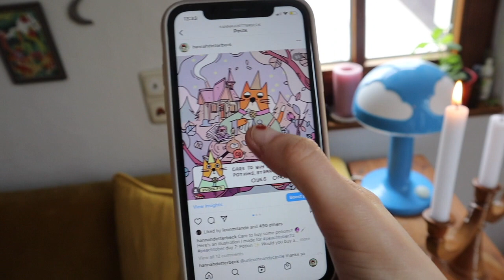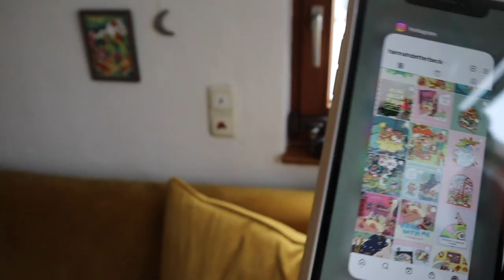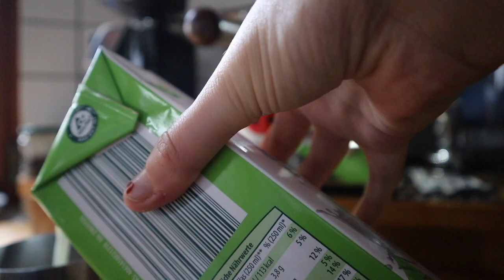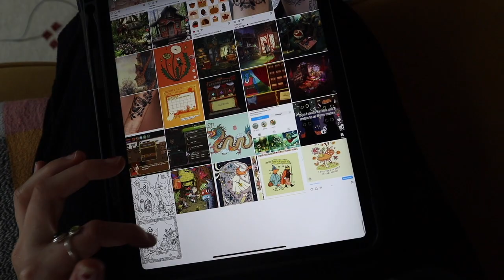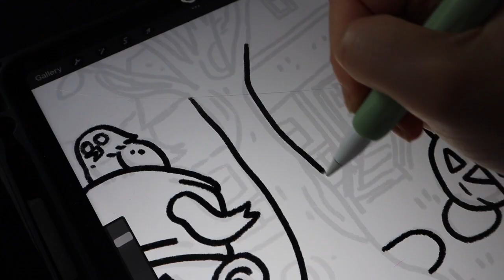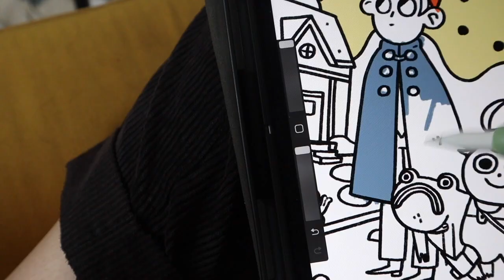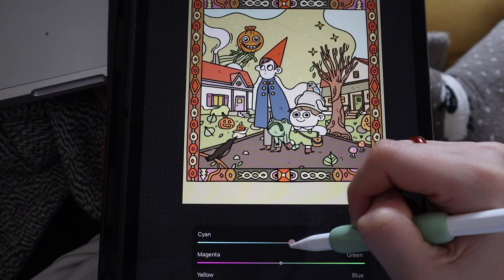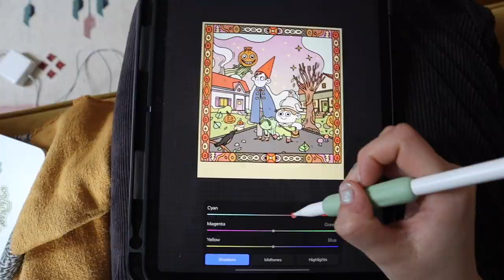Draw with me 🎃 Over the Garden Wall Fanart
Join me in this video while I draw some spooky/cozy overthegardenwall art (and also sketch another illustration) :-) Get yourself a hot beverage and enjoy this calm video.

00:00 - Intro
01:37 - Preparation
02:44 - Research
03:11 - Drawing
06:40 - The Next Day
09:14 - Finished Piece
10:30 - Outro

❁ F I L M E D  W I T H ❁

❋ E D I T E D  W I T H ❋
IMovie